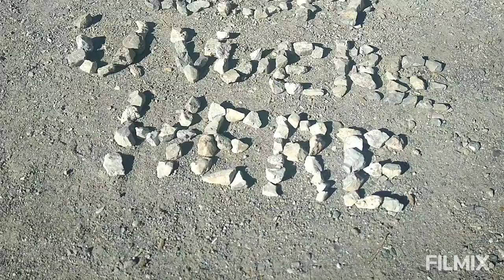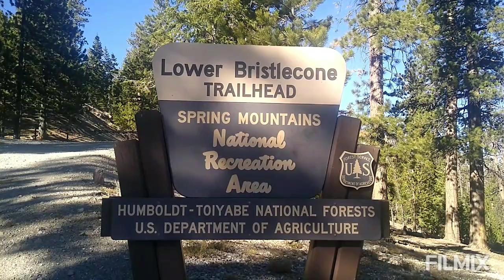(snow) on Mt Charleston 11-3-2021